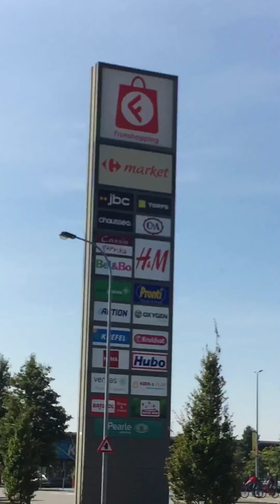الحجه (عج) وصاحب الأقفال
حگاية الإمام الحجه (عجل الله فرجه) وصاحب الأقفال ، بصوت الشيخ حسن الجواهري .